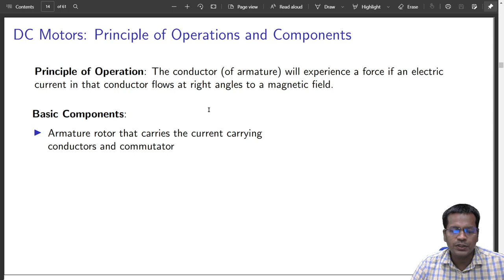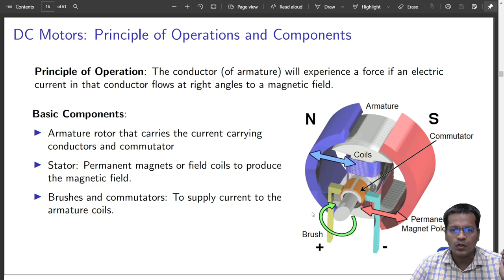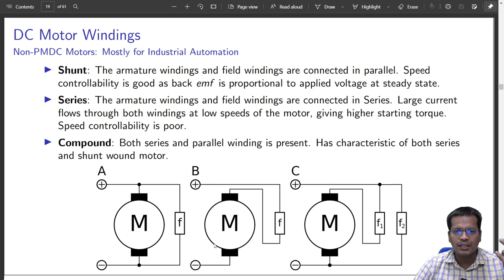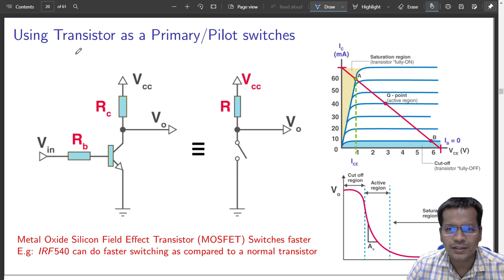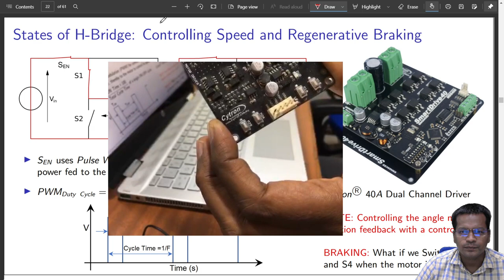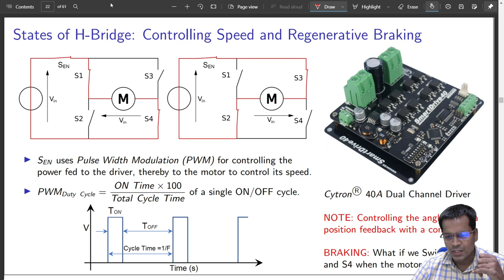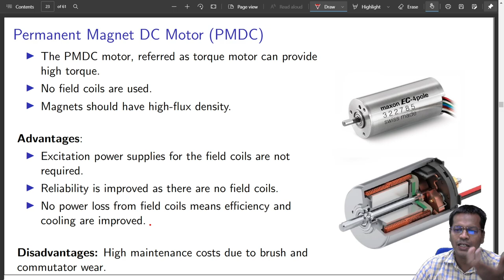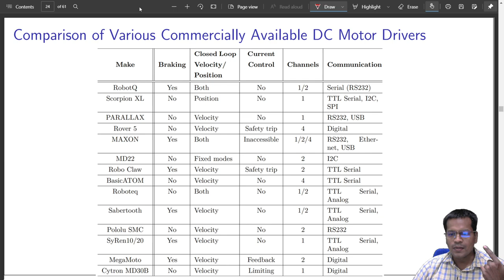Drivers for DC Motors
This is the part of the course run by TexMin, IIT (ISM) Dhanbad
Introduction to the Course entitled "Industrial Robotics and Automation".
1. DC Motors Recap 00:00
2. DC Motors Windings (Types) 03:35
3. Using Transistors as Pilot/Primary Switches 07:29
4. H-Bridge Drivers 15:20
5. Demo using a Cytron, L298, and Other Motor Drivers 25:11
6. PMDC Motor Advantages and Disadvantages 32:02
7. Comparison of Commercial DC Motor Drivers 37:45
8. Regenerative Braking 39:48
9. Comparison 43:30